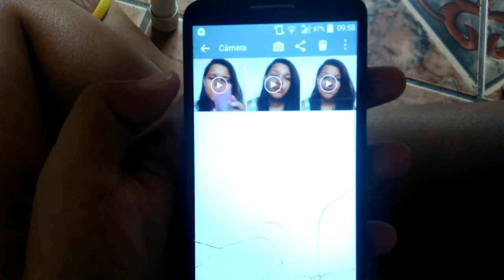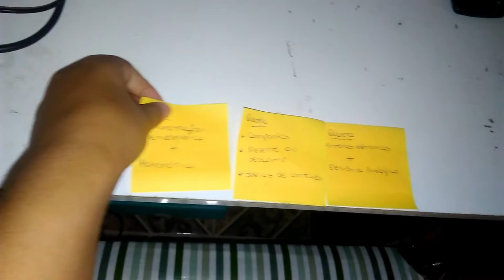ROTINA DA MANHÃ: ORGANIZEI A CASA + BASTIDORES DA MINHA LOJA + TEMPERO CASEIRO E MUITO +